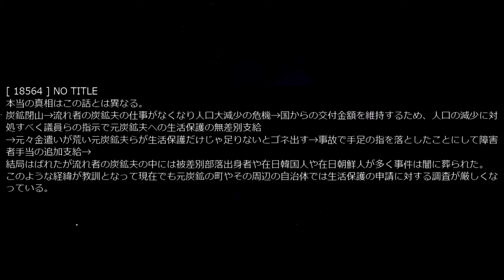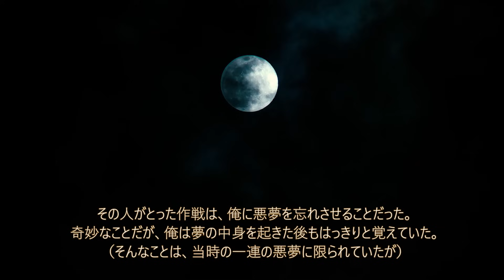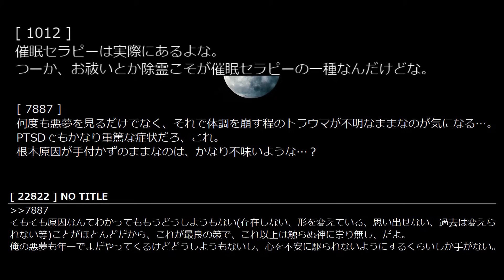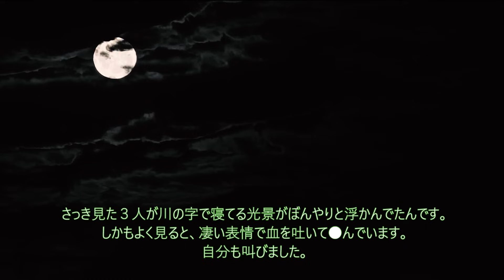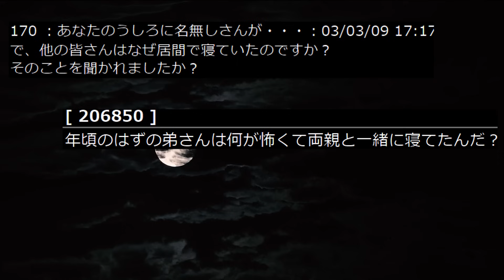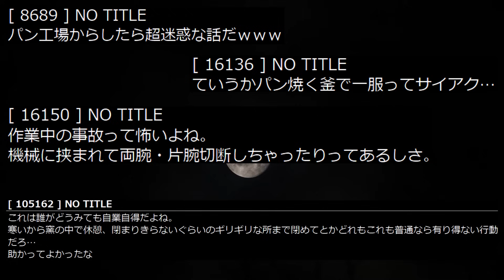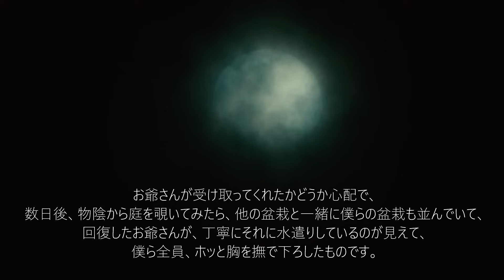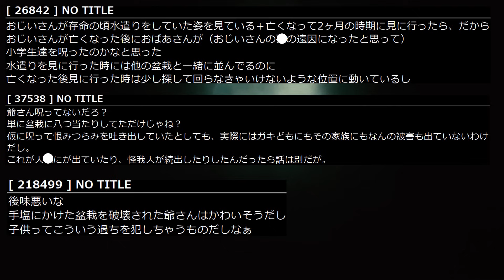【村が滅びた訳】鬼の短編集１６５【死ぬ程洒落にならない怖い話】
1488回目の投稿です。

00:00　タイトルコール(ドーン・デーン・チャーン)
00:08　第１話　ゆびきりむら
03:28　第２話　閉じ込めた悪夢
09:16　第３話　川の字
12:49    第４話    パン工場
15:49    第５話　盆栽